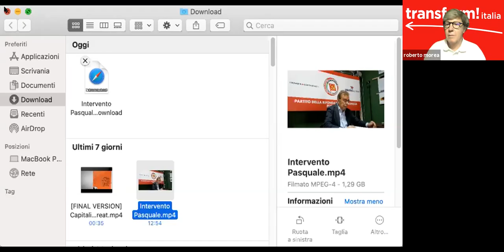Lezioni meridionali 5 6 21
Secondo incontro seminariale on-line sui nuovi termini della questione meridionale promosso dal Laboratorio per il Sud in collaborazione con Trasform-Italia e col settimanale LEFT.

Incontro di sabato 5 giugno – ore 17 – La Questione Meridionale dallo Stato fascista alla Costituzione repubblicana

Coordinano i lavori: Roberto Morea e Loredana Marino

Relazioni

Classe e subalternità nelle prospettive meridionaliste (a cura di GISO AMENDOLA)

Nazionalismo e Fascismo nel Sud dell’immediato dopoguerra (a cura di SANDRA MARTA)

Il Fascismo, Gramsci e la Questione Meridionale (a cura di PASQUALE VOZA)

Il movimento operaio e la Questione Meridionale (a cura di GIOVANNI RUSSO SPENA)

La Resistenza e il Sud (a cura di ANNA D’ASCENZIO)